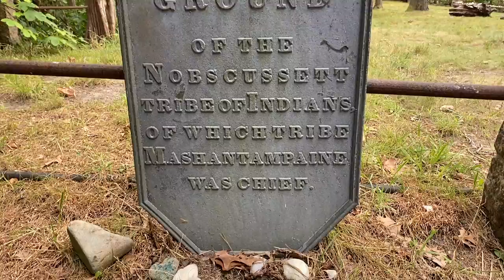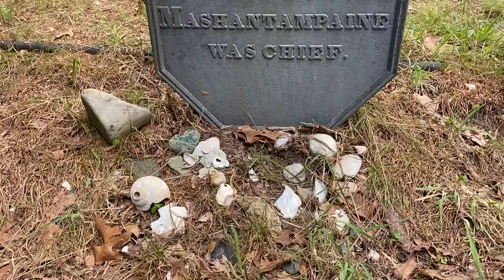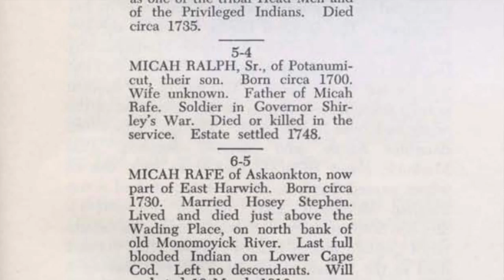Exploring a Native American Indian Burial Ground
What Native American tribe did the Pilgrims meet?  The Nobscussett were the first tribe to meet the Mayflower Pilgrims.  The number of burials here is unknown. Even the exact dates of usage are lost from historical record. The chief Mashantampaine who is believed buried here was born in the early 17th century.

Did the Pilgrims get along with the natives?  The Indigenous people of the area which we now call Cape Cod, were engaged in beaver skin trade with both England and France.  In the year 1614, English Captain Thomas Hunt captured more than 20 Nobscussett people and brought them to Spain, to sell as slaves. The captures outraged the Nobscussett and they stopped the trading. In the years 1618 through 1619, a plague killed most of the Nobscussett. It is believed the burning of the dead from this plague marks the origin of this Burial Ground.